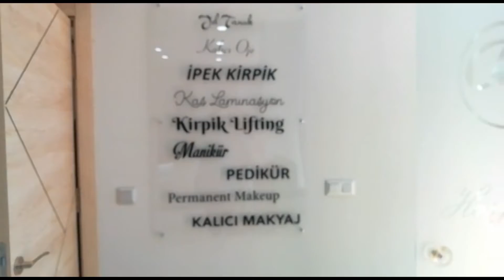Magazin Haber 14 Mayıs 2022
Berna Star’ın işletmecisi olduğu B.Star Ruslana Protez tırnak & İpek kirpik merkezi Güzellik salonunun Alanya Obagöl’de 5. Şube açılışında değerli isimler yer aldı.
Alanya belediye başkanı Sayın Adem Murat Yücel,  Esnaf sanatkârlar odası başkanı Sayın Nuri Demir, Alanya Müftüsü Sayın Dr. İhsan İlhan.
Sabahtan başlayıp akşam saatlerine kadar süren açılış kokteyline birçok parti başkanları ve çok sayıda davetli katıldı.
Berna Star Hanım ile yaptığım kısa söyleşide, memnuniyetini dile getirdi. Ben ve ekibim titiz hizmet vermekteyiz, Hanımların uğrak yeri olmasını dilerim. Bizi kırmayıp açılış davetimize iştirak eden sayın başkanlarımıza ve tüm konuklara sonsuz teşekkürlerimi sunarım dedi.. Özellikle ‘’Şehir Alanya gazetesinin halkla ilişkiler müdiresi Sevda Altunsoy’un ziyareti bizi bilakis memnun etti. Alanya’mıza hayırlı olsun diyerek sözlerini bitirdi ve konukları ile tek tek ilgilendi.
Sayın Adem Murat Yücel,  açılış kurdelesini kesti. Esnaf sanatkârlar odası başkanı Sayın Nuri Demir duaya iştirak etti, Alanya Müftüsü Sayın Dr. İhsan İlhan açılış duasını yaptı.
Bizde Şehir Alanya gazetesi, Uluslararası internet haber yayını ve gazeteciler cemiyeti olarak, hayırlı olsun der, bereketli işler dileriz.

Haber
Sevda Altunsoy